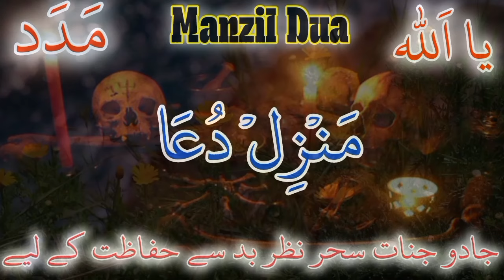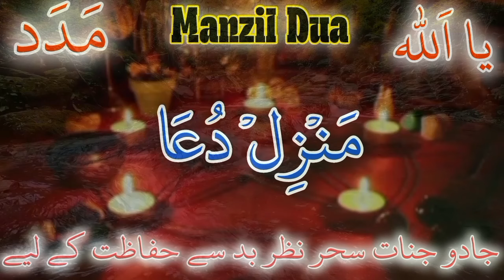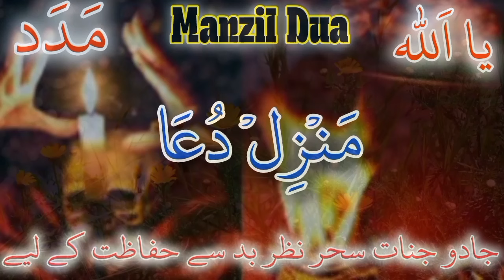Manzil dua منزل Ep 192 { manzil protection from black magic} protection Learn Home Quran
manzil dua
manzil
manzil manzil
surah manzil
manzil surah
منزل
black magic
quran sharif
manzil daily
رقية العين الرقية والعلاج بالقرآن
رقية شرعية
منزل دعا